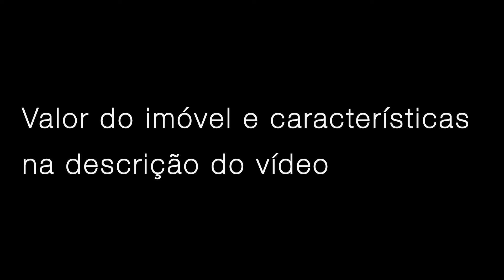Como é viver em uma VILA em Portugal 🇵🇹